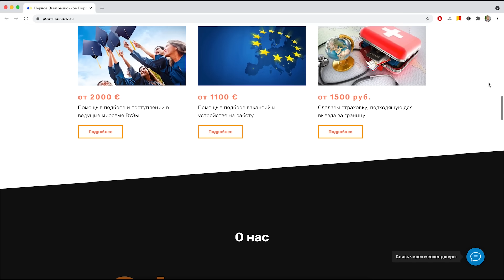Отдых В ЕГИПТЕ 2021 - Красное МОРЕ, Подводный МИР, ОСТРОВ ПАРАДАЙЗ, ВОТ ГДЕ НАСТОЯЩИЙ РАЙ! Хургада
- самые низкие цены!